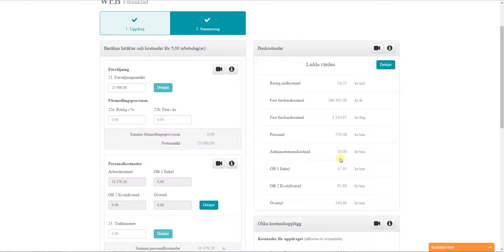SÅ Calc Web - Förenklad Baskostnader